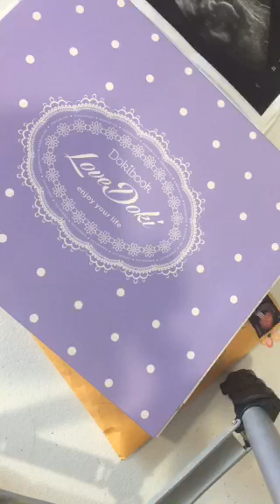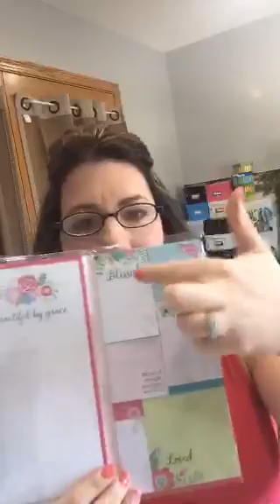Sunday chit chat and announcements!!! Planning_101 begins soon👏🏻👏🏻🎉🎉planning_101 dokibook...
Recorded on 04/17/2016 03:24 PM UTC by chaoticblessing
Live viewers: 282
Heart count: 2601